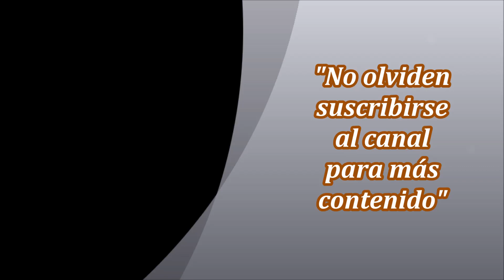Michelle Yeoh & Donnie Yen: Wing Chun(1994) 1080p Latino - DG/1F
Reparto:
Michelle Yeoh, Donnie Yen, Norman Chu, Kingdom Yuen, Catherine Hung, Waise Lee, Chui Ah-Fai, Cheng Pei-Pei, Yang Zhang, Chen Zhihui, Li Xiao-Zhou
Duración: 1h 31min 37seg
+Tamaño: 2,2 Gb (1920x1080)    Idioma: Latino     Formato: Mkv